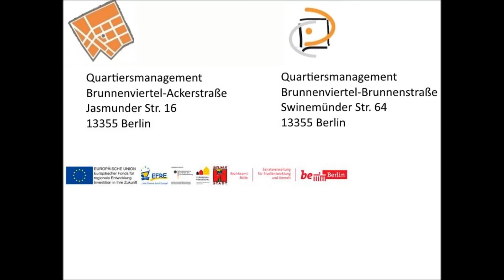Ausstellung der Gleim-Oase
Weddinger Erinnerungen: 2015 stellten die Paten der Gleim-Oase Gesammeltes zur Verkehrsinsel im Rathaus Mitte aus.